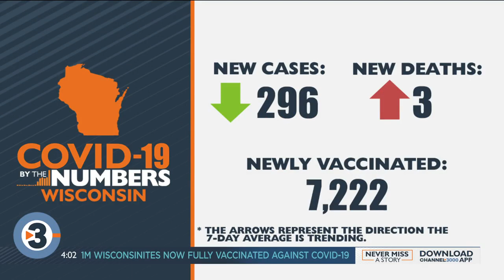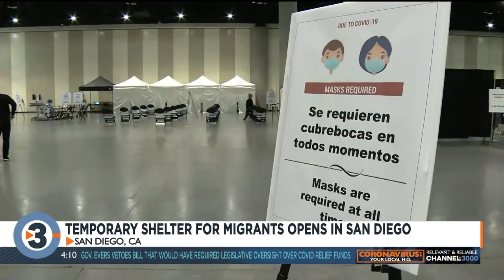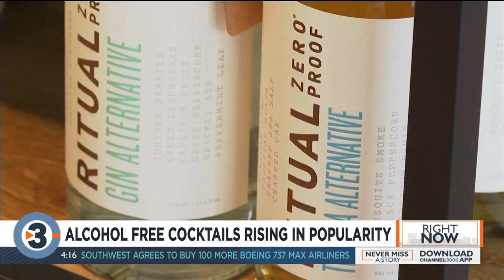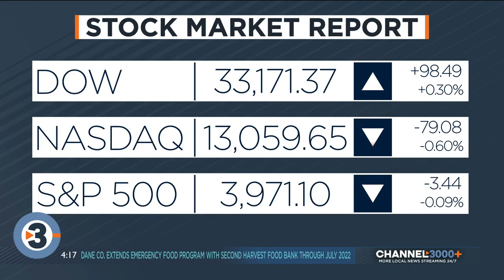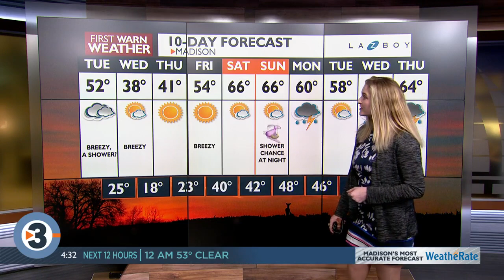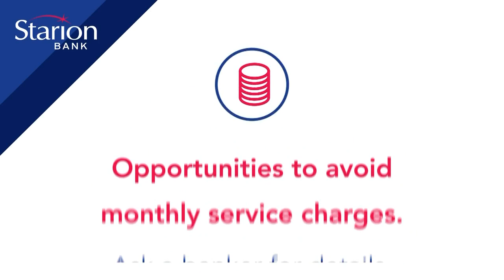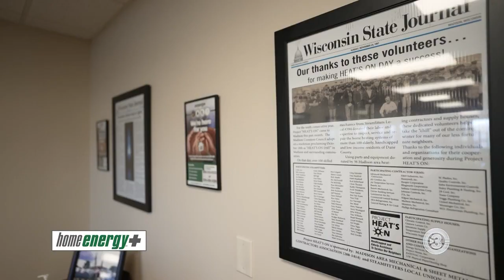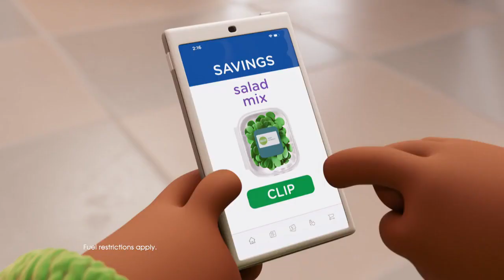News 3 Live at Four: March 29, 2021